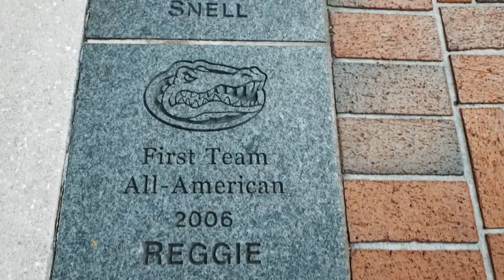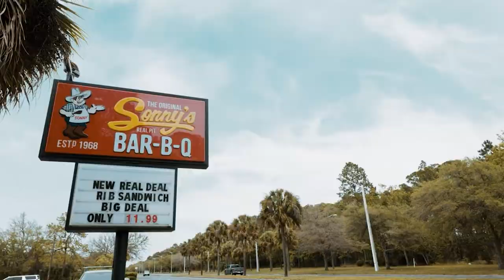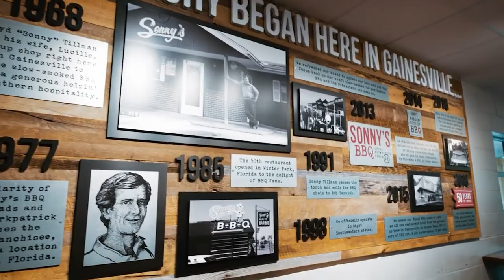Gator Glory Episode 6: Shannon Snell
UF All-American and Sonny's pitmaster Shannon Snell joins us in studio.

He discuss his decorated career at UF, being recruited by Steve Spurrier, and being a pitmaster at Sonny's BBQ.